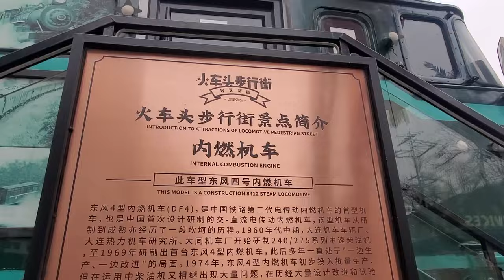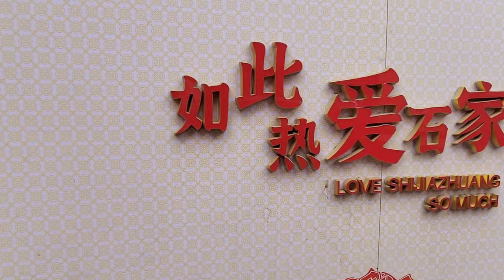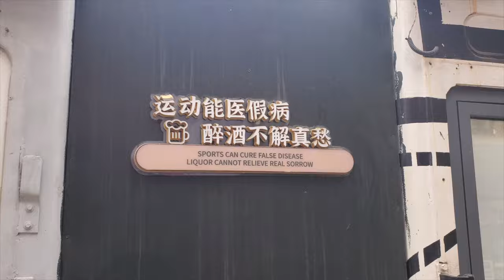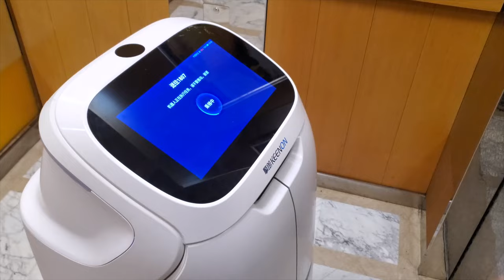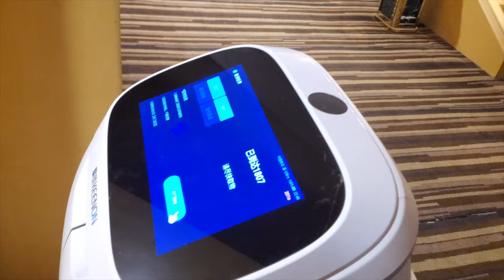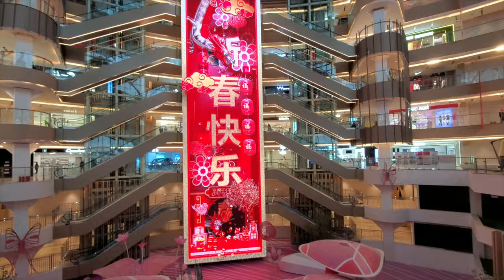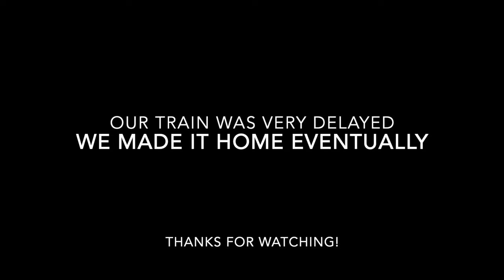Impressive Theatre Show in Shijiazhuang Before Getting Caught In A Snow Storm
Shijiazhuang
石家庄

Yes石家庄 show

Longquan Ancient Town